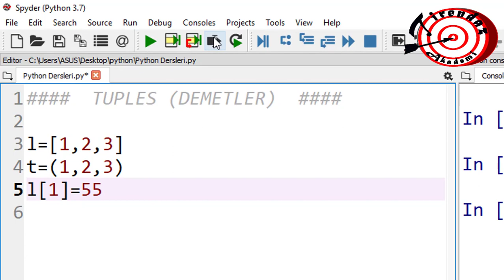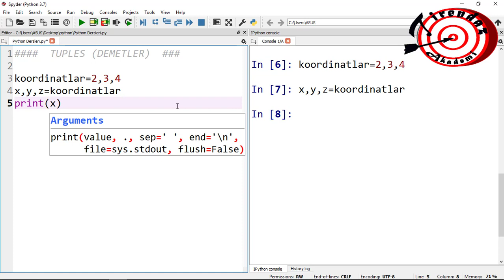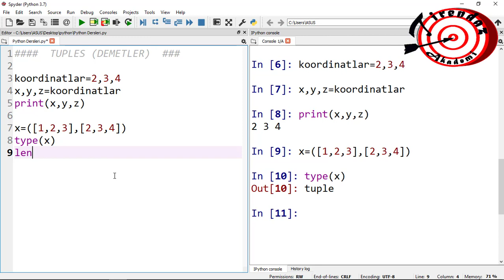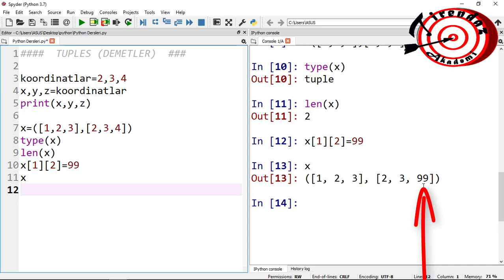Tuples Veri Yapıları | Demetler | Python Dersleri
Pyhton dersleri ile ne yapılır veri yapıları veri bilimi veri analizi makine öğrenmesi yapay zeka derin öğrenme grafik tirendaz akademi kanalımızda bulabilirsiniz.

Tirendaz Akademiye hoşgeldiniz.

Bu derste tuples (demetler) veri tipini anlatıyoruz.

Yayın akışı,

Tuple nedir? (00:07)
Tuples nasıl oluşturulur? (00:27)
Tuples bileşenleri değiştirilebilir mi? (00:44)
Parantez olmadan tuple nasıl oluşturulur?(01:25)
Tuples içindeki listelerin bileşenleri değiştirilebilir mi? (02:34)

İyi seyirler...

Kanalımızda 400 den fazla eğitim dersi var. Bu derslerin oynatma listelerine aşağıdaki linklerden ulaşabilirsiniz.

Öğrenmeyi seven ve sevdirerek öğreten akademi...